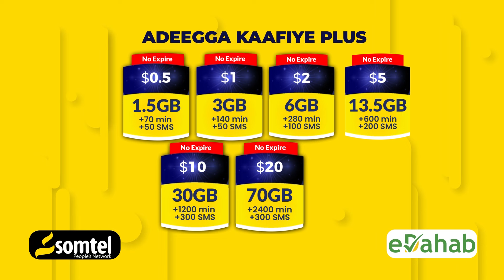Nabadoon Cali Axmed “Galmudug iyo SSC KHAATUMO waa isku-taallo, waa labo aan kala maqneyn.”